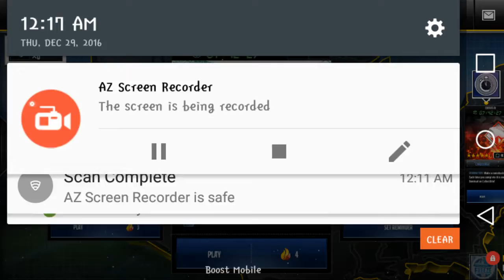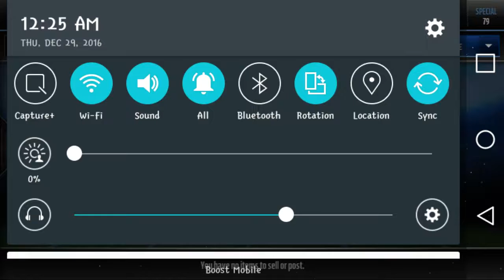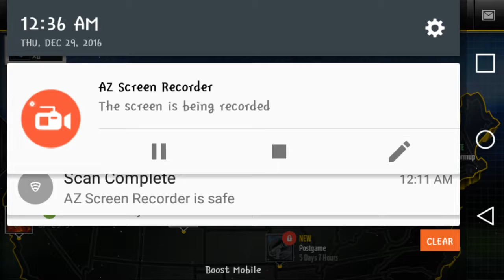Madden mobile ep 13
Sorry for you guys can barley here me forgot my other mic so had to use my broke on